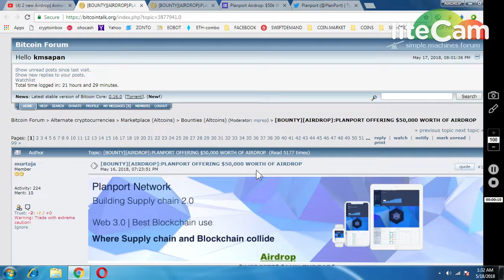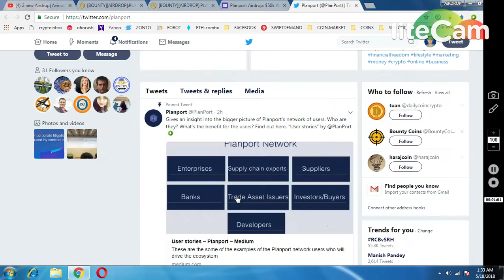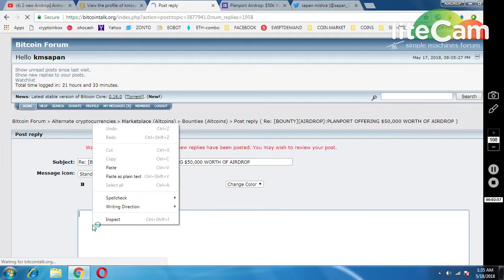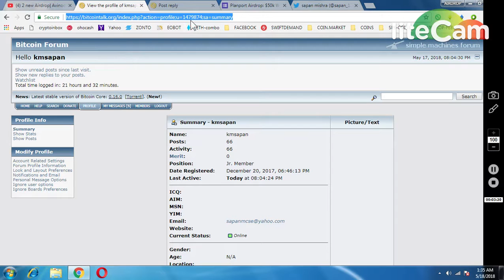PLANPORT AIRDROP (50$ TO EVERY PARTICIPANTS)|| MUST PARTICIPATE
1)telegram username: @malu2121
1) BOOKMARK MY SITE FOR TOKEN UPDATE ABOUT EXCHANGE

     PQlI22dostomA
3) JOIN MY TELEGRAM CHANEL FOR TOKEN EXCHANGE :